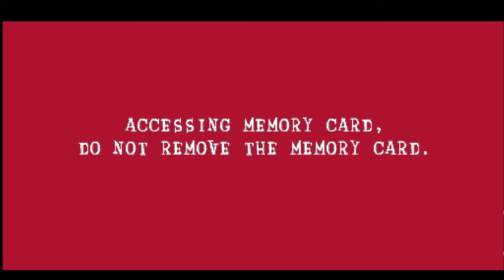Pink Panther: Pinkadelic Pursuit Part 2 (2002)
If you ever want to take a trip down memory lane and visit your childhood, this is the channel for you. Old PC games, websites and more.